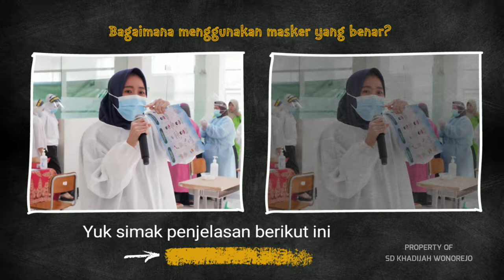(BIAS) Bulan Imunisasi Anak Nasional | aku sehat aku kuat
Doc (BIAS) Bulan Imunisasi Anak Nasional 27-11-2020

Informasi pendaftaran dan PPDB tahun pelajaran 2021/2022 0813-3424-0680 WA